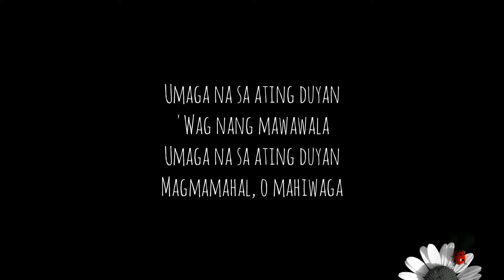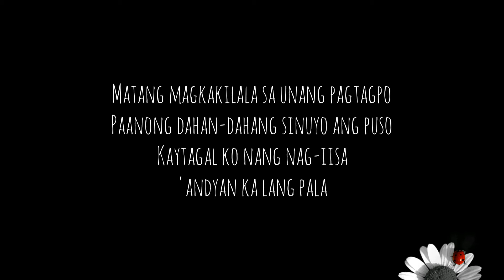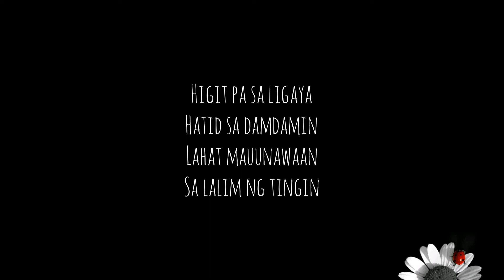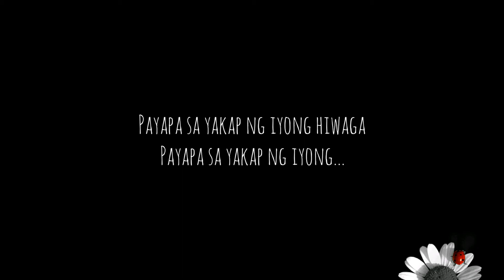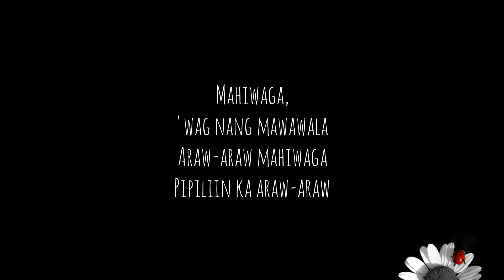[Ben&Ben] Araw-araw lyrics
Araw-araw by Ben&Ben